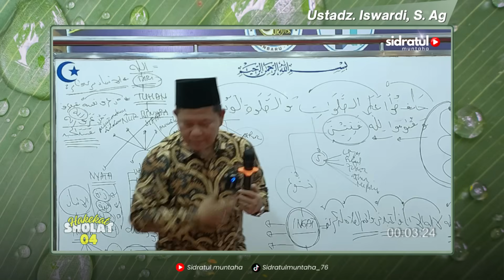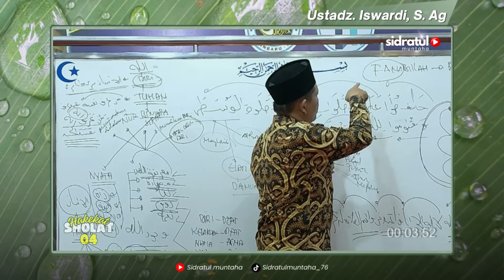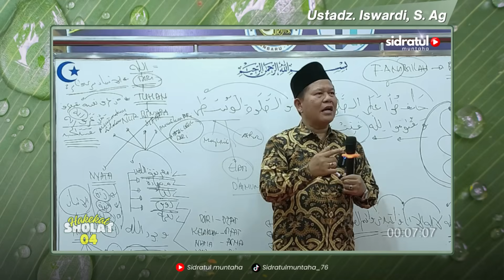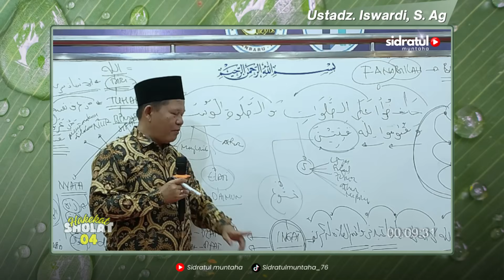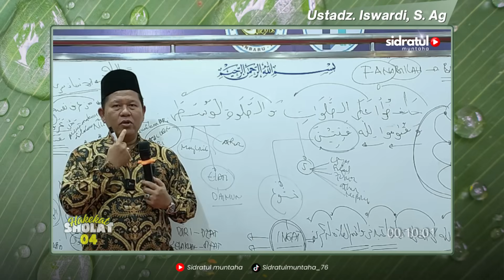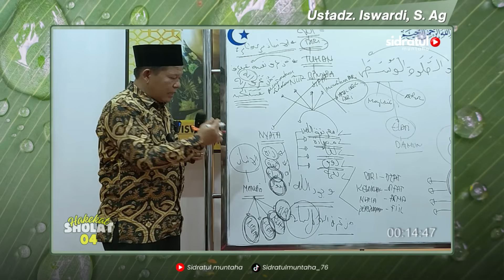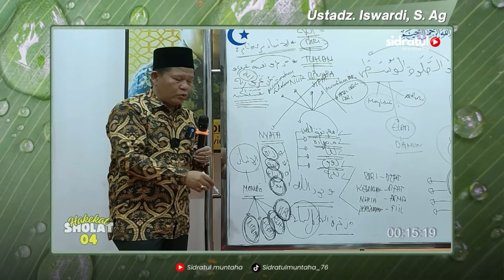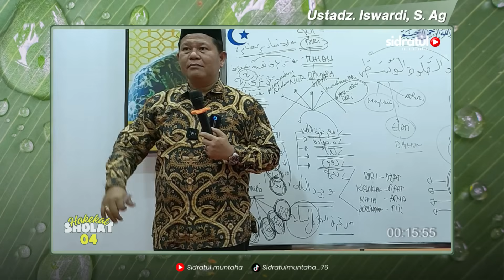SHOLAT YANG MENYAKSIKAN ALLAH (Bagian 04) | Ustadz Iswardi, S. Ag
Selamat datang di Channel SIDRATUL MUNTAHA.
Channel ini berusaha untuk menyajikan kajian-kajian tentang Ilmu Syariat, Tarikat, Hakikat dan Makrifat.
Mudah-mudahan Allah swt memberikan kita kepahaman tentang Ilmu Syariat, Tarikat, Hakikat dan Makrifat dan mengantarkan kita kepada Puncak Kesadaran (Sidratul Muntaha) sehingga kita bisa mengenal Allah dengan pengenalan yang sempurna.

Semoga Channel ini dapat bermanfaat bagi kami dan bagi kita semua.

INFORMASI HUBUNGI :
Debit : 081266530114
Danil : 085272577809